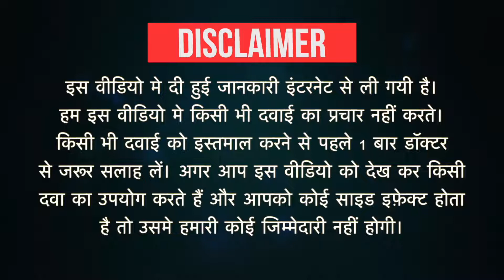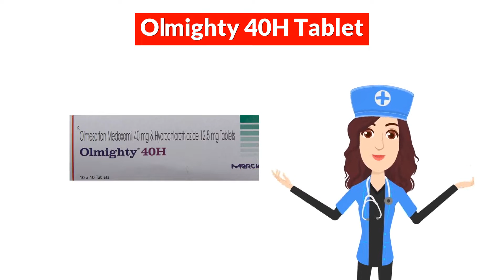Olmighty 40H Tablet Uses in Hindi | Side Effects | Dose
Olmighty 40H Tablet Uses in Hindi | Side Effects | Dosage